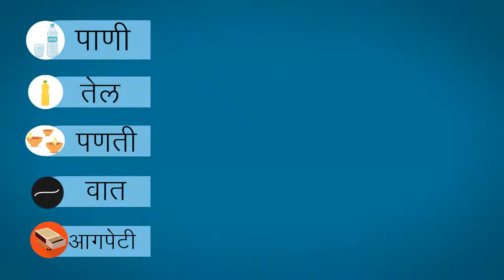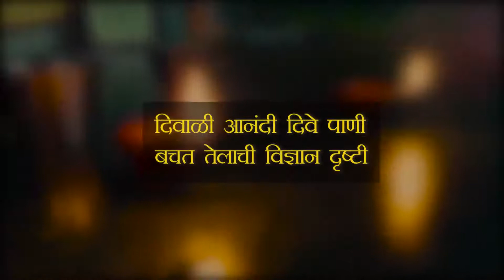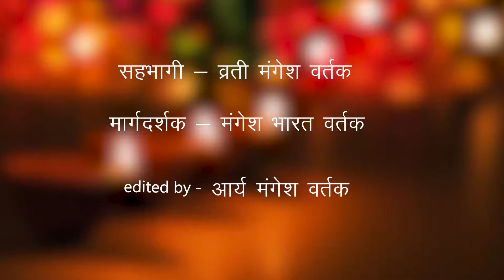प्रयोग - साईबाबांचे दिवे शाळा पाणजू विज्ञान प्रदर्शन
जिल्हा परिषद शाळा पाणजू दि.२८ फेब्रुवारी२०२२ राष्ट्रीय विज्ञान दिन निमित्ताने विज्ञान प्रदर्शन  सहभाग कु. व्रती मंगेश वर्तक इ.१ली